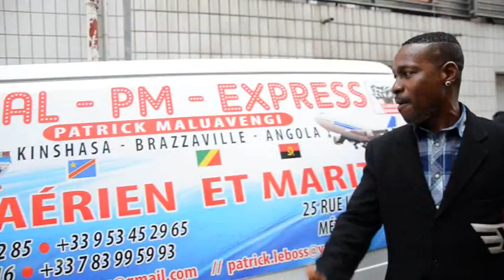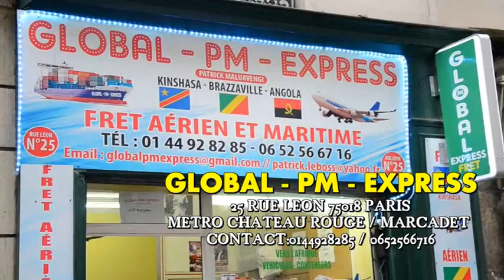REPORTAGE SUR AIMELIA LIAS BOTALA BINO MOKO PARLE A COEUR OUVERT